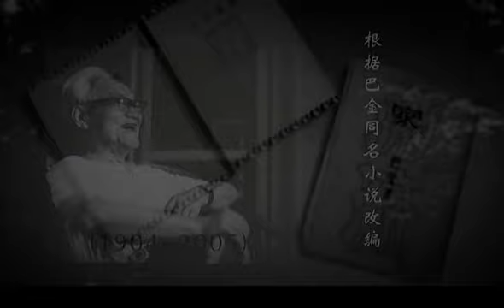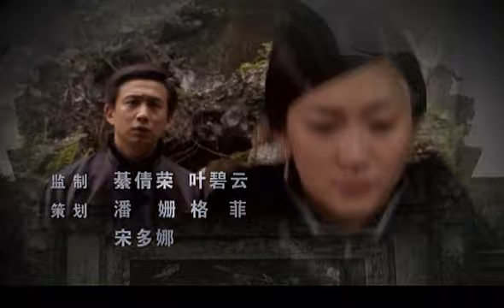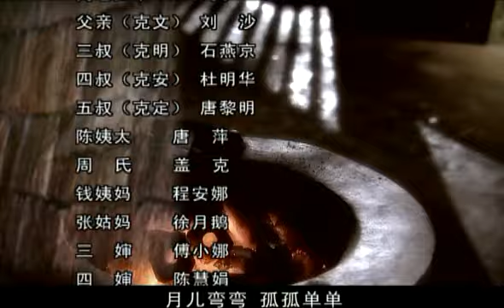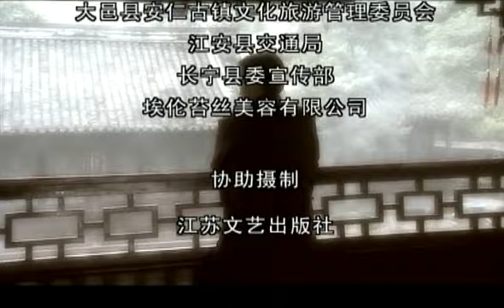《家》第12集 官方高清版（黄磊，陆毅，李小冉，王丽坤领衔主演）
高家是一个封建的大家族，在奉行旧礼教的高老太爷主导下，身为长房长孙的觉新被迫放弃和表妹梅芬的爱情，接受“父母之命，媒妁之言”的婚姻，娶了素不相识的瑞珏。父亲过世，按家规，传长不传幼，觉新遂承继家业。却引来各房的眼红，一些有形无形的箭齐射向他。为了息事宁人，觉新总是忍气吞声，委屈求全。看在三弟觉慧的眼里，很不以为然。梅芬在丈夫病逝后，又回到成都，意外和觉新再度相逢。梅芬的不幸，使觉新自责甚深，瞒着瑞珏，背地里帮助梅芬。觉慧和丫头鸣凤，从小一起长大，渐生情愫。老太爷欲将鸣凤送给冯老爷做小，鸣凤投湖自杀，以身殉情。不久，梅芬也因病去逝。老太爷要觉民娶冯老爷的侄孙女。觉民不从，离家出走。老太爷逼觉新把觉民找回来，夹在祖父和手足之间，觉新里外不是人，备受煎熬。